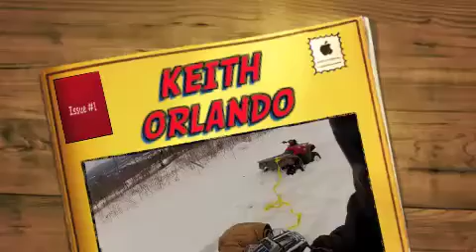Nice, Keith.....NICE!! -Mobile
You don't get a quad much more buried than this. unless you're me. I did the same thing about 20 minutes later. Alas, that was not captured ON FILM!!! BAHAHAHAHAHAHAHA!!